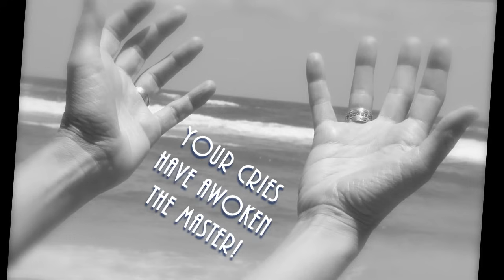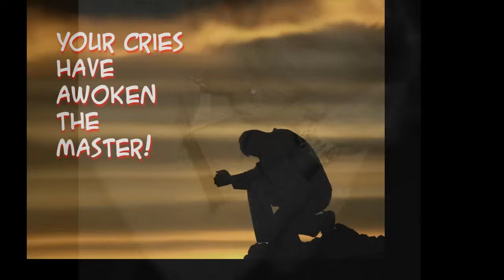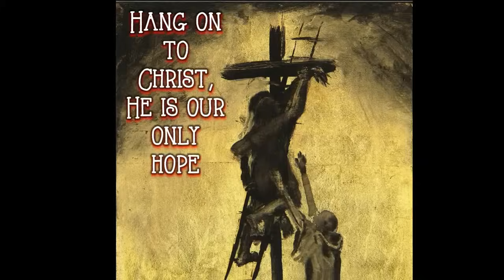Your Cries Have Awoken the Master - Mike & Kelly Bowling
Cries Have Awoken the Master - Mike & Kelly Bowling